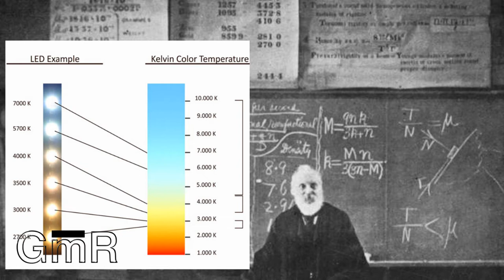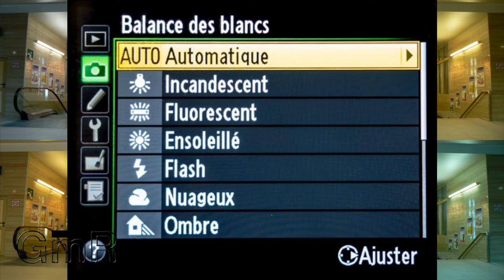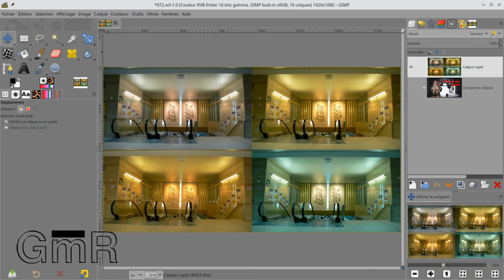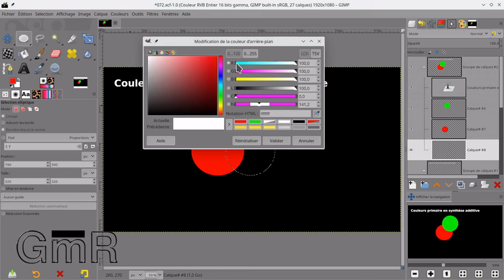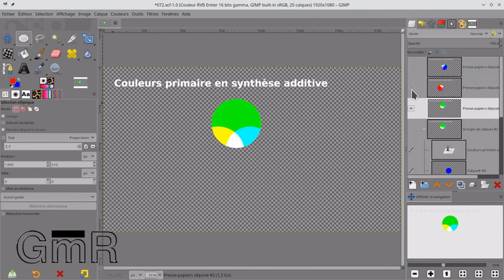Tuto Gimp 2 10 pour débutant – 072 – Les couleurs c’est quoi ?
Aujourd’hui : Les couleurs c’est quoi ?

Tablette à Stylet One by Wacom (Format : M)
Tascam DR 40
Rode Minifur-Lav

_* Site officiels des logiciels*_
Méfiez-vous des copies !